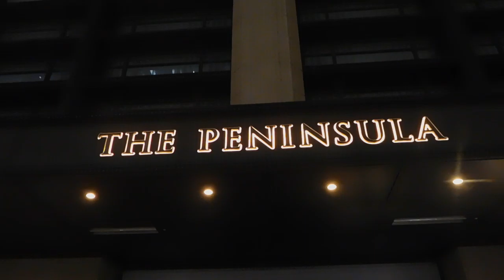クリスマス2018ザペニンシュラ東京20181207ツリーDSCN2290